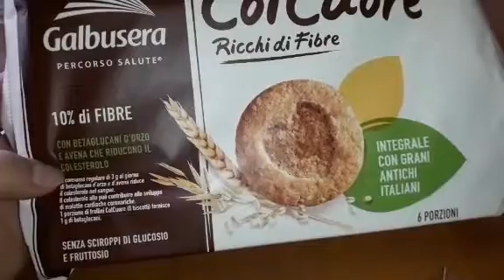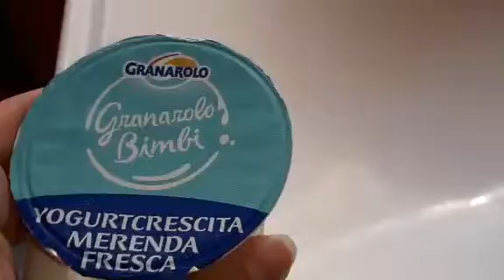Day in the life of Young mom of 2 - Newborn & Toddler- VLOG 🏡👶👧